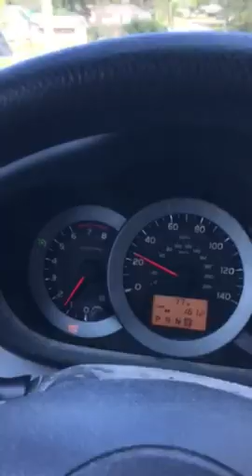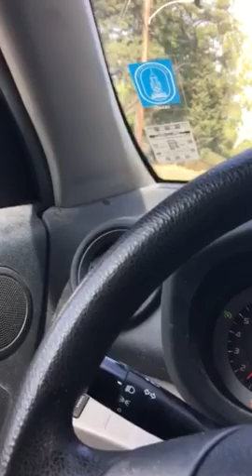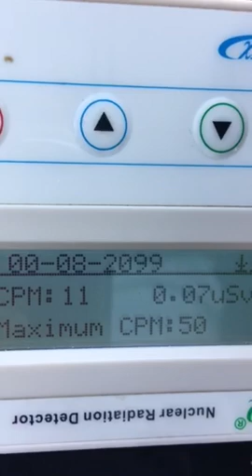Pm school trip mar 28 2019